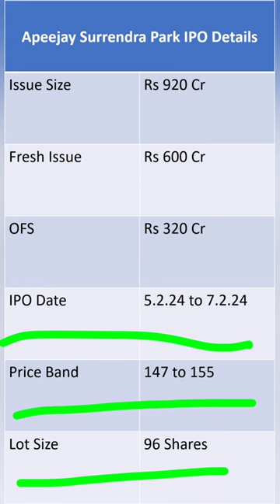Apeejay Surrendra Park IPO Review